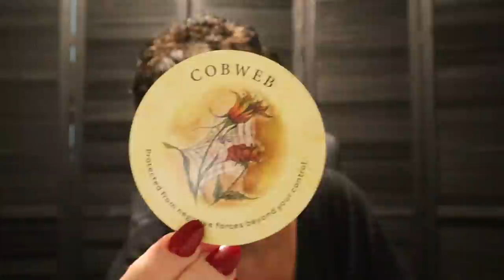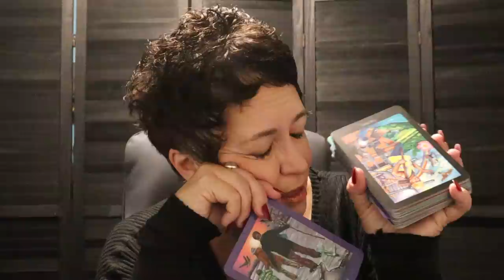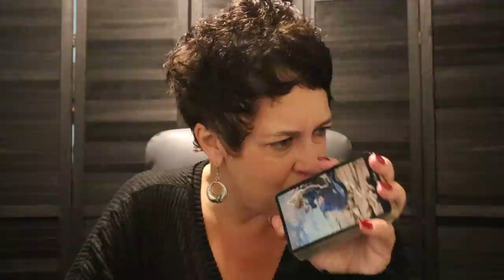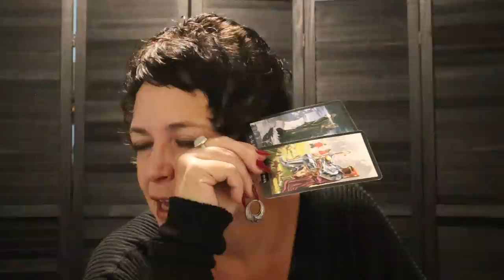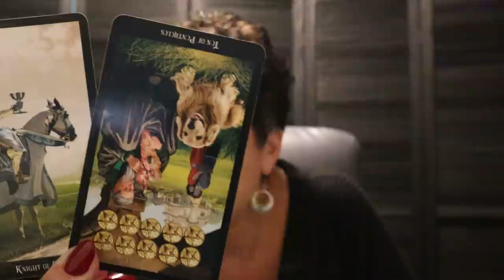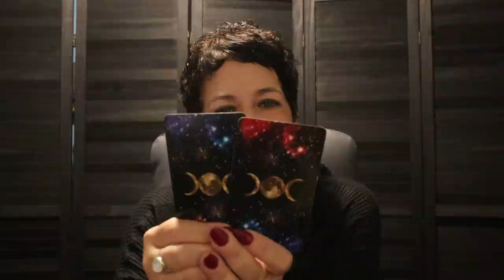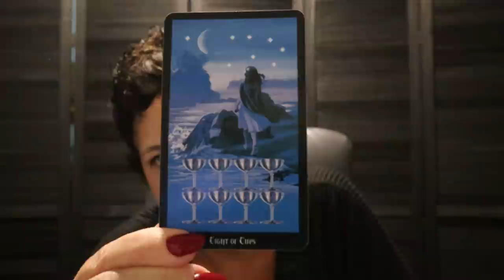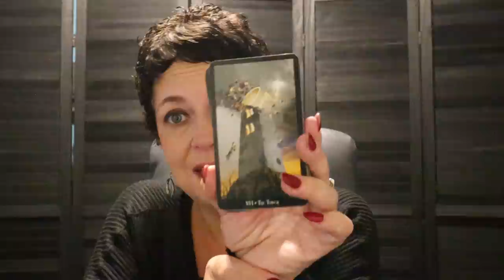Aries ♈️ Saying Goodbye to a Con Artist, Temporary Situation Ending | Aries Next 7 Days